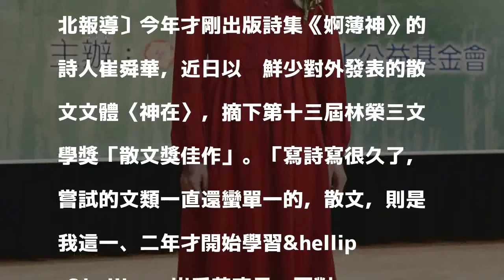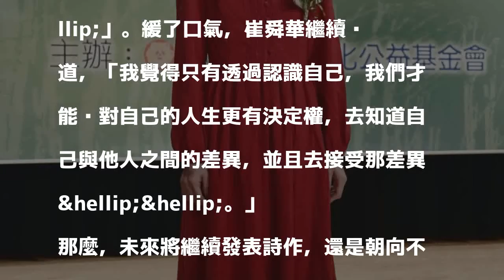盼作品喚起共感共鳴 詩人崔舜華「寫散文」說往事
第十三屆林榮三文學獎，散文獎佳作崔舜華。（記者趙世勳攝）〔記者林婷婷／台北報導〕今年才剛出版詩集《婀薄神》的詩人崔舜華，近日以她鮮少對外發表的散文文體〈神在〉，摘下第十三屆林榮三文學獎「散文獎佳作」。「寫詩寫很久了，嘗試的文類一直還蠻單一的，散文，則是我這一、二年才開始學習&hellip;&hellip;」崔舜華直言，面對不同的訴說欲望，所需要的相應文體也會有所不同，「如果今天想要訴說的是『一件事情』，我可能會優先考慮散文；如果抒情的衝動很強烈，我還是會選擇詩。」

發表評論評論如下。